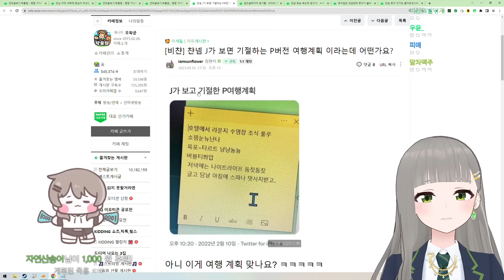J가 보고 기절한 P의 계획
2023년 9월 10일 Just Chatting 中